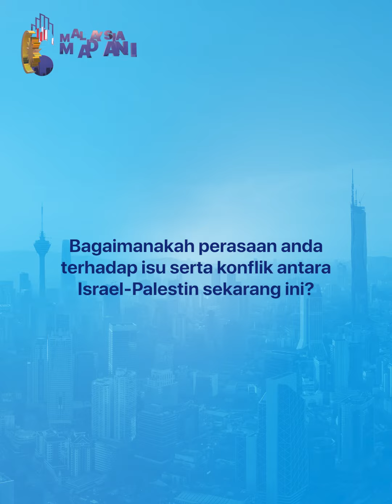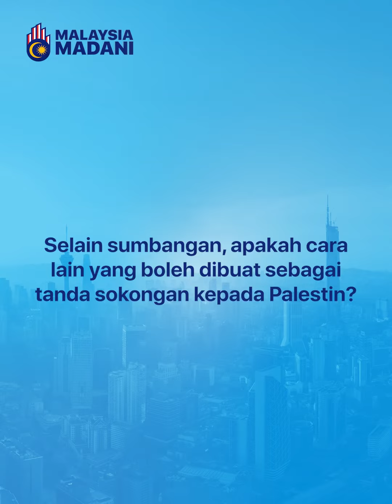Malaysia Bersama Palestin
Isu keganasan terhadap rakyat Palestin bukan lagi isu asing kepada seluruh dunia. Kita telah melihat ribuan nyawa terkorban. Kanak-kanak, orang dewasa, warga emas. Mereka yang tidak bersalah menjadi mangsa kekejaman dan kerakusan manusia.

Terima kasih buat mereka yang telah hadir ke Perhimpunan Malaysia Bersama Palestin. Sokongan dan doa anda adalah penyuntik semangat untuk mereka di Gaza.